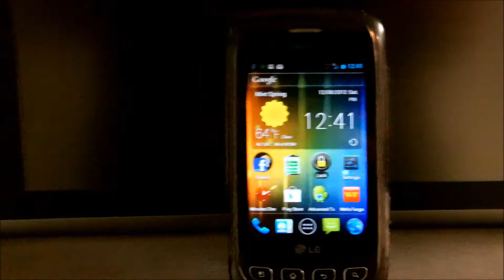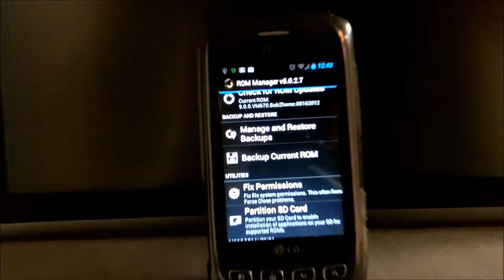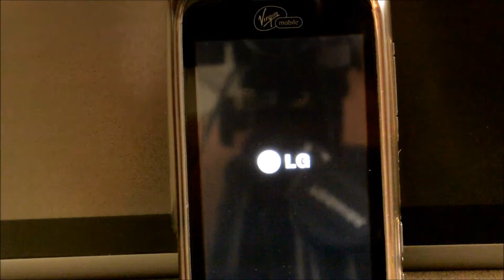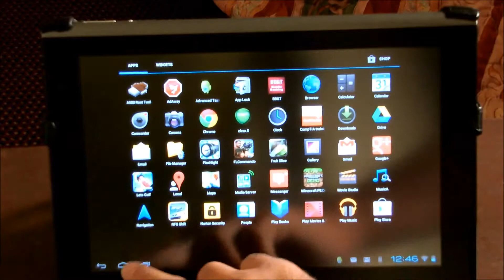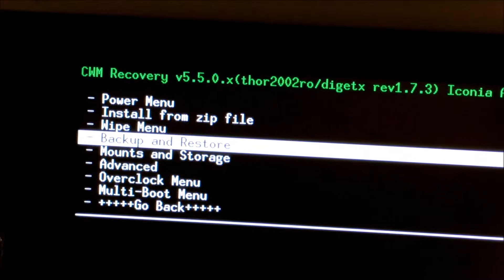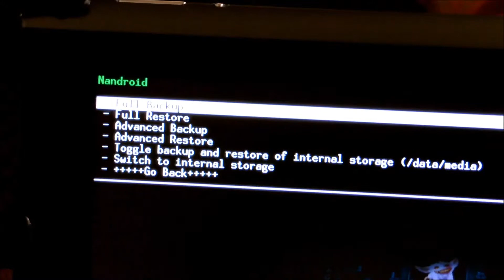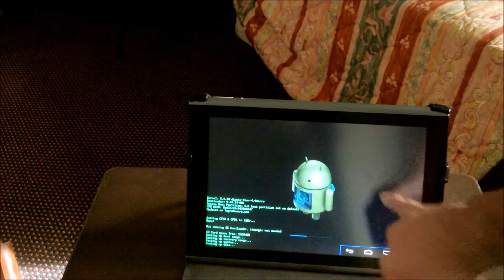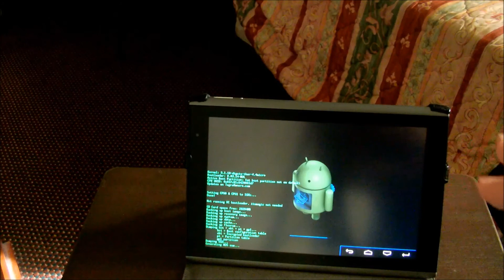Nandroid Backup using ROM Manager & Maunal Part: 1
I am showing you how to do Nandroid back for your rooted android device. both mathods should work with most of the android devices. their might be some differences for instance how to get into recovery mode in your device because most if not all device have different way to get into recovery mode. so hope this help!!!